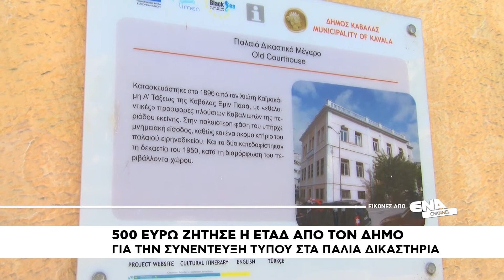500 ευρώ ζήτησε η ΕΤΑΔ από τον Δήμο Καβάλας για συνέντευξη τύπου στα Παλιά Δικαστήρια!